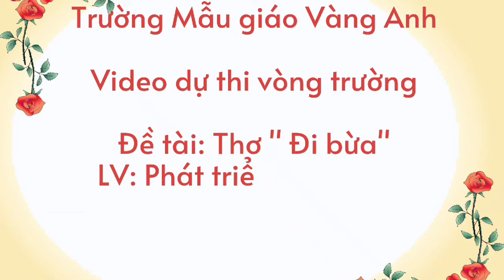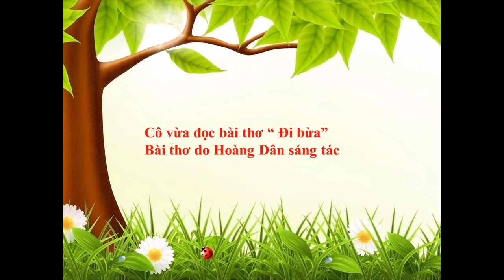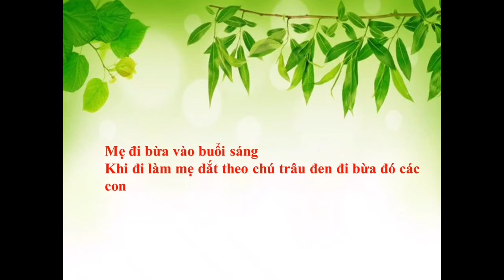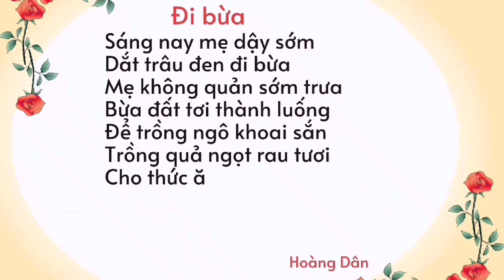Dạy trẻ "Thơ đi bừa" - Giáo viên Trần Thị Như Ý - Trường Mẫu giáo Vàng Anh